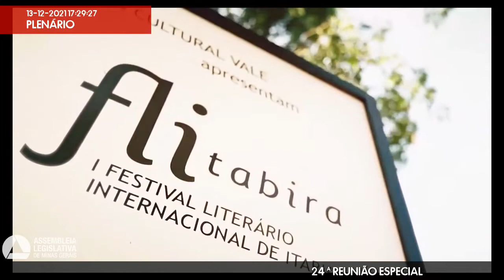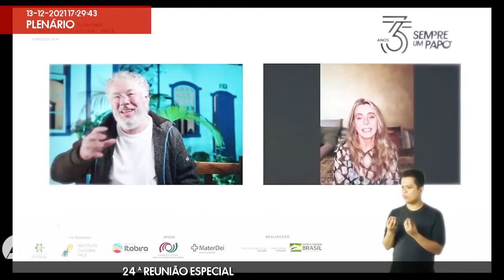13/12/2021 17:00 - 24ª Reunião Especial